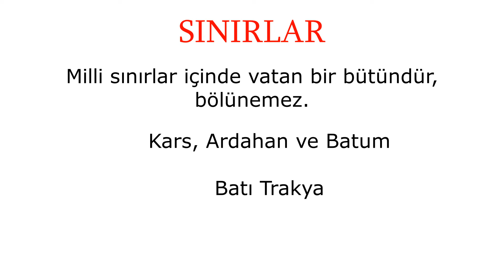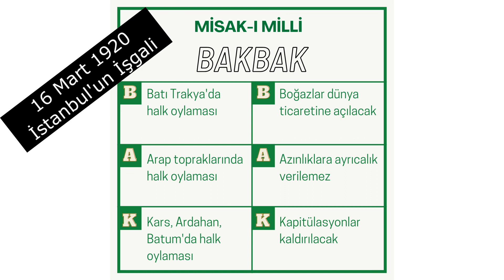1 Dakikada Misakı Milli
KPSS TARİH GENEL TEKRAR Kurtuluş Savaşı Misakı Milli
sercan bozdoğan,
maestro kpss,
maestro,
kpss tarih,
kpss genel kültür,
sercan bozdoğan kpss,
kpss sercan bozdoğan,
kpss tarih sercan bozdoğan,
kpss maestro,
kpss tarih nasıl çalışılır,
tarih nasıl çalışılır,
kpss 2022 tarih,
kpss coğrafya,
kpss vatandaşlık,
maestro tarih,